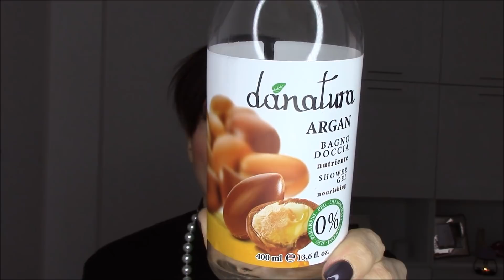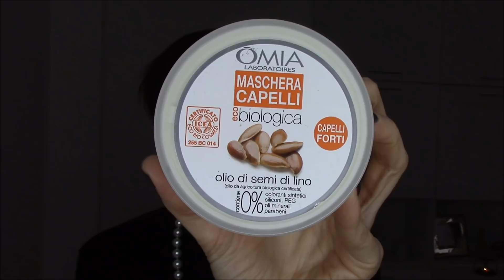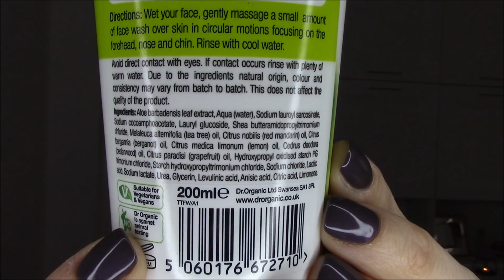Scoperte Promosse e un Gabinetto - SaimonLovesMakeUp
MAKE-UP
Viso:
Becca First light priming filter Instant Complexion Refresh
NARS Soft Matte complete concealer - Medium 2 Ginger
MUFE Ultra HD Invisible cover concealer - R30
GUERLAIN Terracotta Joli Teint - Beautifyng foundation - Light
NYX total control Drop foundation - Vanilla
TOO FACED - sweet peach glow palette
Occhi:
URBAN DECAY - primer potion - Eden
PROARTIST - HD pro refills - Banana
KAT VON D - Palette Shade&Light
NARS Audacious Mascara - Mambo
KIKO - eyepencil n.2 (edizione limitata lavish oriental)
BENEFIT GIMME BROW N. 5
BENEFIT ultra-fine brow defining pencil
Labbra:
NUORI lip treat
DR. HAUSCHKA Lipliner 06
BY TERRY Rouge expert click stick - n. 24 Orchid

Vi invito a visitare questi e-commerce a me cari:
Siti che rivendono LABO SUISSE:
bravafarmacia.it (che consente anche ordini telefonici)
farmacialefornaci.it
easyfarma.it
parafarmaciaovf.it
topfarmacia.it
farmaciapessolano.it